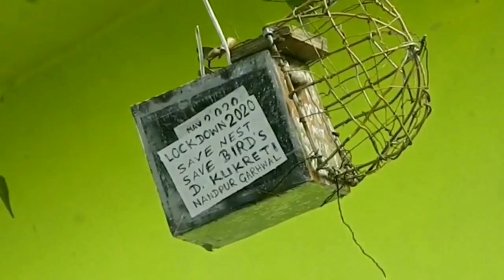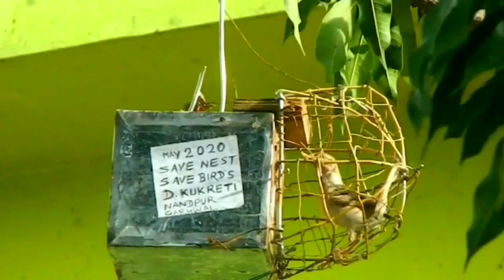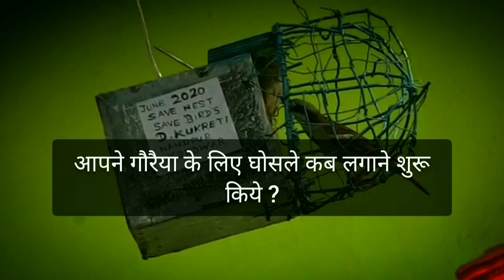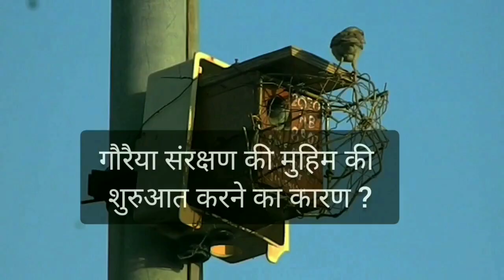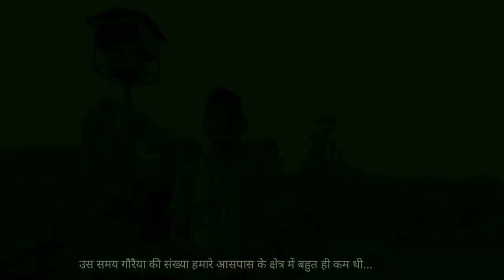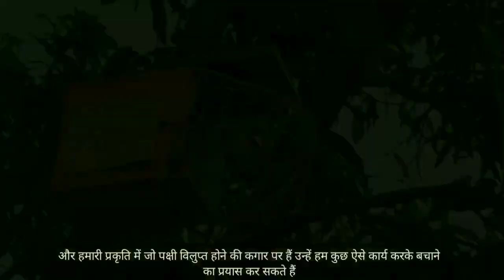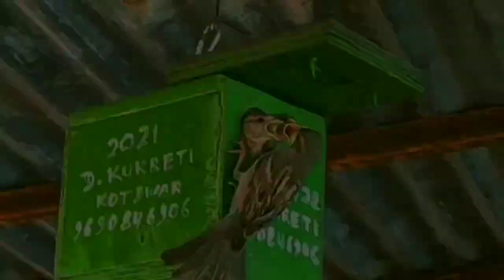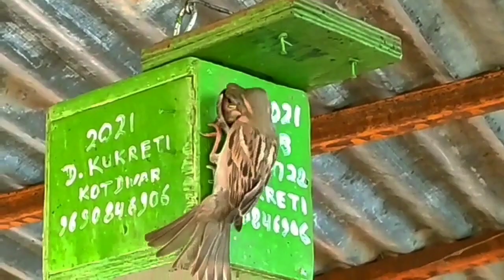देवभूमि के गौरैया सेवक : दिनेश कुकरेती || Saving house sparrows || Making Nests For sparrows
गौरैया सेवक दिनेश कुकरेती जी हम सबके लिए  प्रेरणास्रोत हैं
आशा है कि आप भी देवभूमि के गौरैया सेवक दिनेश कुकरेती जी से प्रेरित होंगे और उनका साथ देंगे.
ऐसे पर्यावरण प्रेमियों से हमें उम्मीद मिलती है कि गौरैया व अन्य पक्षी हमारे आस पास के क्षेत्रों से विलुप्त नहीं होंगे.
दिनेश जी के घोंसलों में आती गौरैया को देखने के लिए यह लिंक क्लिक करें :

☞ उत्तराखंड में गौरैया संरक्षण के लिए सबसे बड़ा कार्य पिछले 24 वर्षों से दिनेश चंद्र कुकरेती ने 12500 नेस्ट बॉक्स निशुल्क वितरण किया. ;

☞  2 साल से गौरेया को बचाने में जुटे हैं शिक्षक दिनेश कुकरेती -

☞  गौरैया संरक्षण को आगे आए ये शख्स, तैयार कर रहे उनके आशियानें-

☞ गौरैया को नया जीवन प्रदान करते शिक्षक दिनेश कुकरेती -

☞ इस वर्ष, कोरोना सक्रमण के कारण, विश्व गौरैया दिवस नहीं मनाया जा सका। लेकिन पक्षी-प्रेमी शिक्षक श्री दिनेश चन्द्र कुकरेती ने घर-घर जाकर अपने नेस्ट बॉक्स वितरण पूरा किया।

♥ Hello everyone.
Please share and like to show your support :)

For more videos of birdies visit :

♥♥ Beautiful birds in our backyard ♡♡♡

Tags ♡

Gauraiyya sewak
Dinesh Kukreti
Uttarakhand devbhoomi ke dinesh Kukreti
Environmentalist
Saviour of house sparrows
Devabhoomi uttarakhand ke gauraiyya sewak
देवभूमि उत्तराखंड के  गौरैया सेवक
Most Beautiful Birds :)♡
saving house sparrowsin uttarakhand
diy house sparrows nest
diy house sparrow nest at home
nest making for free
saving endangered birds
गौरैया के घोसले घर पर बनाएँ
pakshi status maina, Most beautiful birds in the world
beautiful birds WhatsAppStatus
Nature whatsapp status, Birds videos
gauraiyya ko ghar bulaaen
how to make nest at home
गौरैया को घर बुलाएँ
save sparrows save birds
ghar par ghosle kaise banaaye
गौरैया पक्षी को घर वापस बुलाएँ
Sparrows Sunbirds Spotted doves Male sunbird pied myna
Male house sparrows
pakshiyon ko na pakade
No bird traps save birds
calming videos of nature
Bird safety nest making
Nest making at home
How to attract birds in your garden